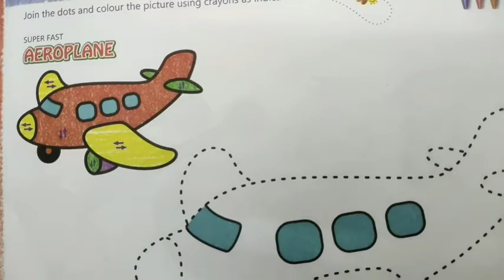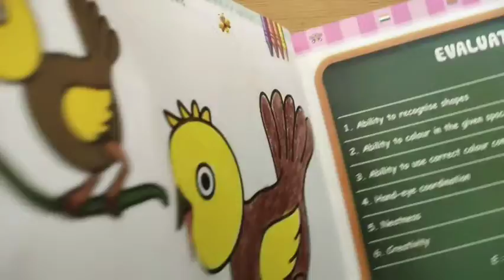English Medium Pre - Primary Jr.K.G. Drawing & Colouring (Part-9)